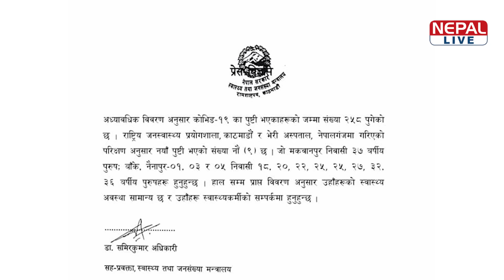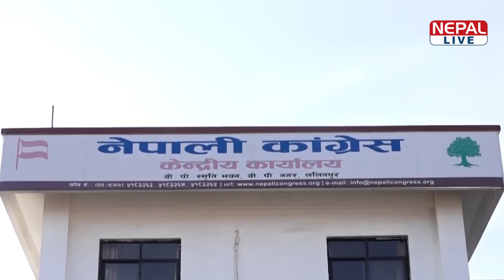नेपाल लाइभ समाचार २०७७-०२-०२ | Nepal live News 15 May 2020